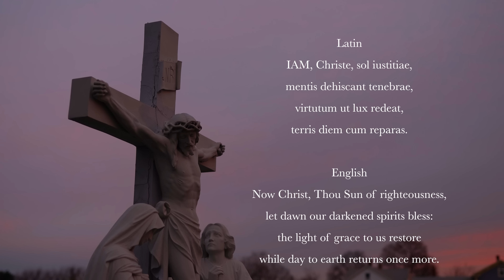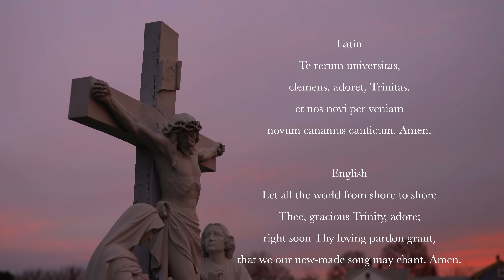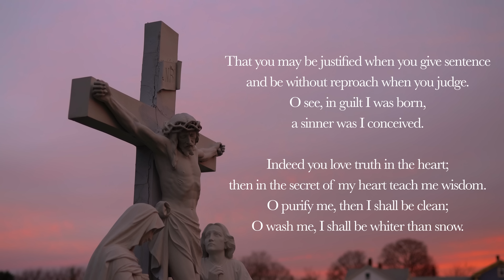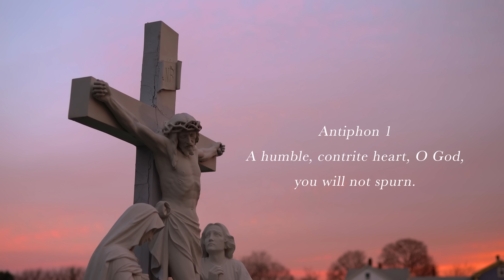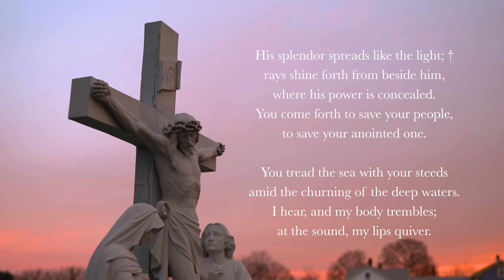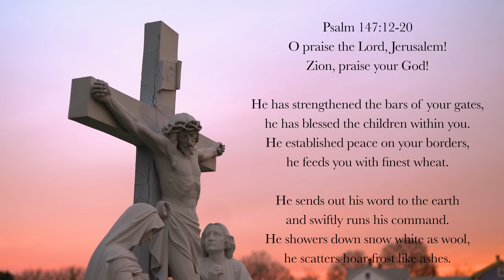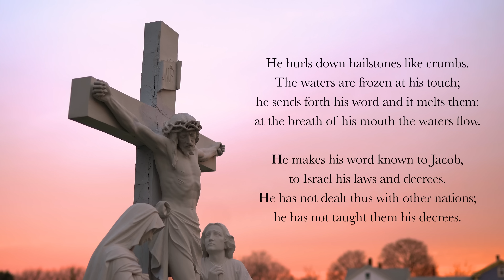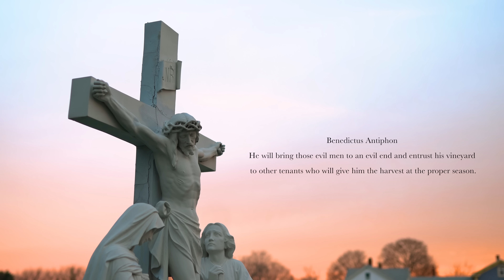3.10.23 Lauds, Friday Morning Prayer of the Liturgy of the Hours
Lauds, Morning Prayer for Friday of the 2nd week in Lent, March 10th, 2023.

00:00 Deus in Adjutorium – "O God, come to my assistance"
00:38 Hymn: "Iam Christe Sol Iustitiae," 10th century Lenten Hymn, translated by John Dryden (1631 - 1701)
02:54 Psalm 51 (tone 7)
06:26 Canticle: Habakkuk 3v2-4, 13a, 15-19 (tone 2)
09:12  Psalm 147:12-20 (tone 4)
11:05 Reading: Isaiah 53v11b-12
11:57 Responsory: God himself will set me free, from the hunter's snare.
12:31 Canticle of Zechariah (tone 8)
15:11 Intercessions: Lord, have mercy on us.
16:08 The Lord’s Prayer
16:45 Concluding Prayers
17:32 Hail Mary (StH arrangement#2)